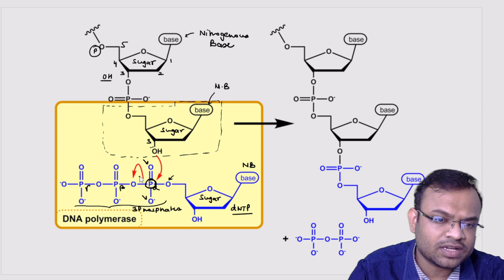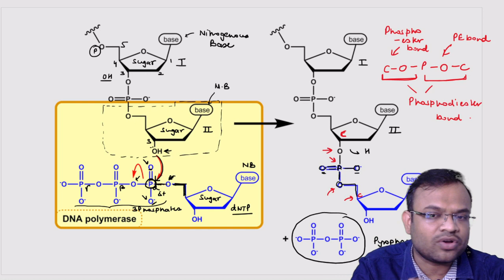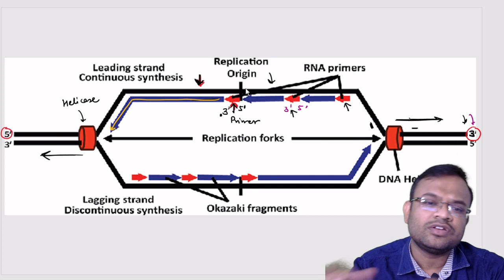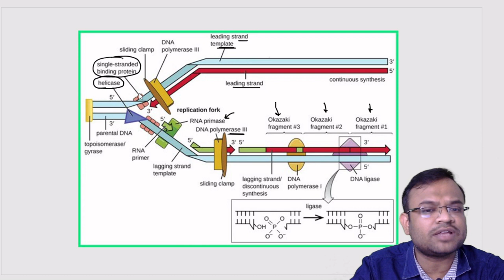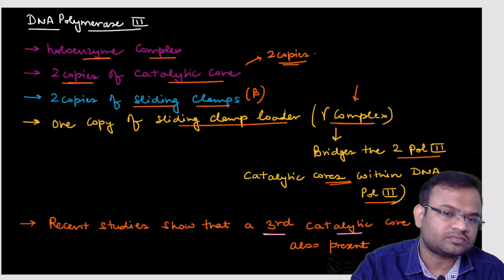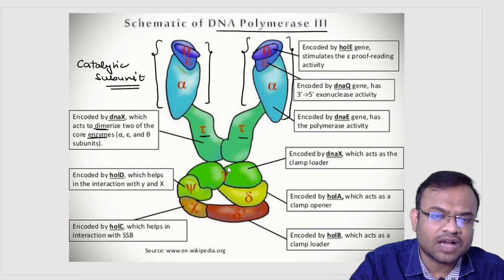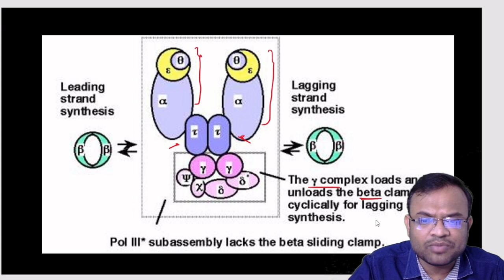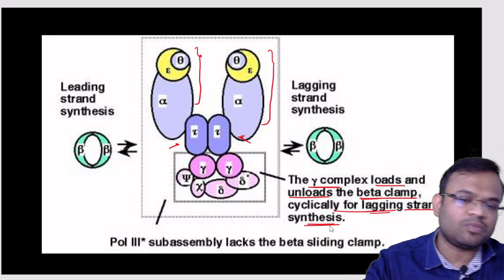DNA Replication in Prokaryotes-Part 2: Elongation (In Hindi)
This video gives details about the process of Elongation (Replication) in Prokaryotes. It gives all the details of the proteins involved.
To register for the GATE BT CRASH COURSE or  Bioprocess engineering course use the following details-